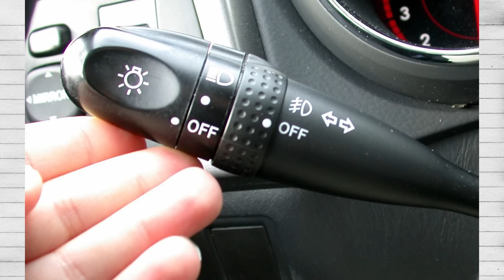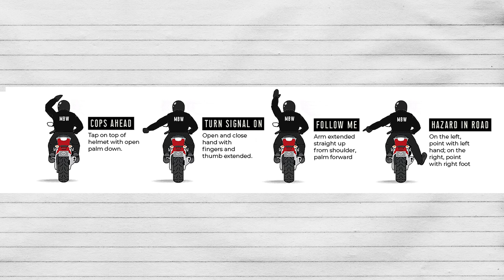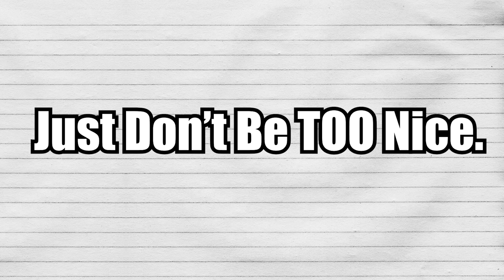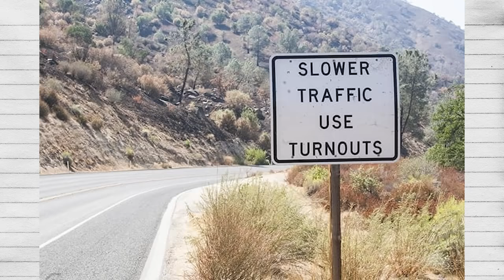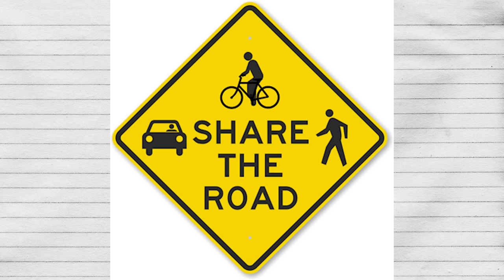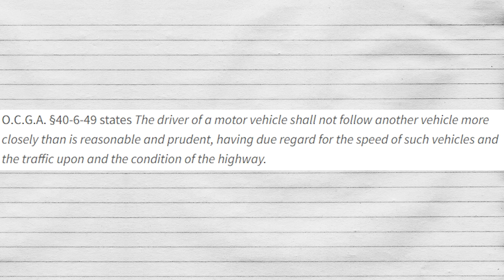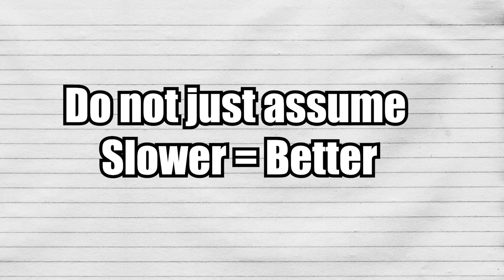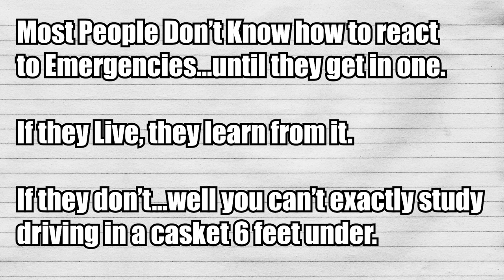10 Signs You're a Good Driver!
We’ve talked about 10 Signs that make you a bad driver, let’s talk about 10 Signs that make you a Good Driver!  If you haven’t seen the opposite video to this one, make sure to check it out at the end of this video! Anyways, let’s get started! Always using Turn Signals and Changing Lanes Early is the first one...I’m and tired of MF’s not signaling before a turn and causing us all to almost rear end each other. Another favorite of mine is when people in slower vehicles like commercial trucks or Semis will occasionally ride to one side on the dotted yellows to allow traffic behind to see if they can do an overtake…y’all the real homies.  Also anyone who uses slow car pulloffs or slow traffic turnouts on mountain roads, you guys are the real OG's.

Music Used
Scarlet Nexus - Sweet Hideout
Gran Turismo 2 - East City
Scarlet Nexus - Musubi